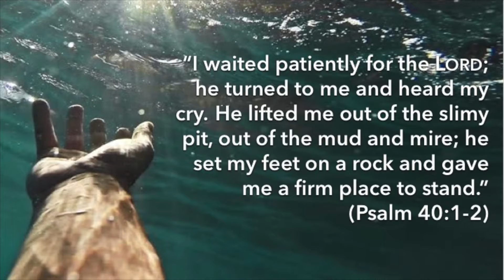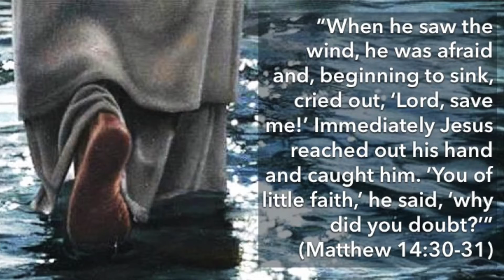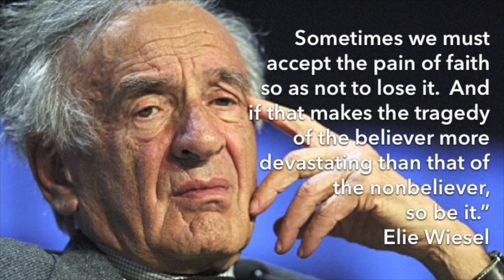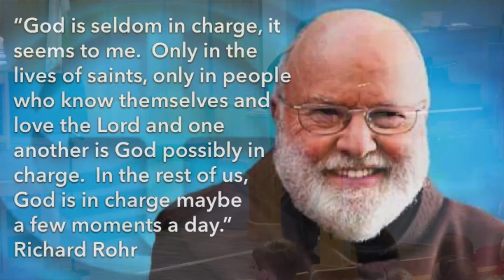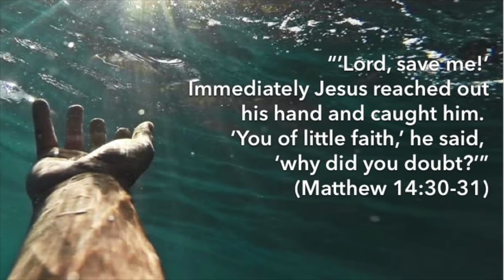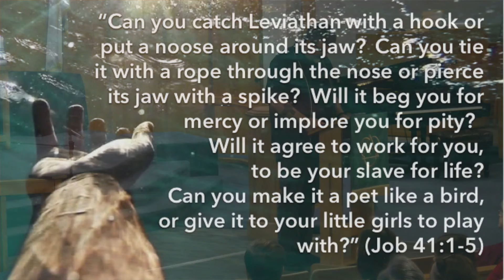Over My Head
We acknowledge the 1 year anniversary of the tragic shooting at Stoneman Douglas High School in Parkland.